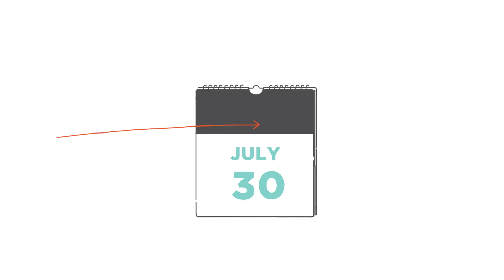The International Quarter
This video for Stratford's International Quarter was created using bespoke, hand-drawn illustrations.